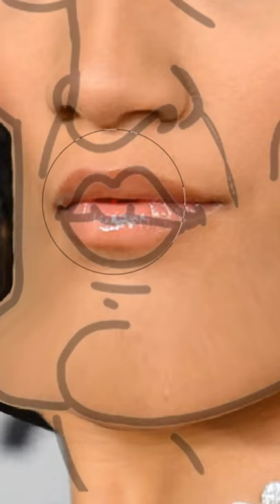I turned Zendaya into✨Handsome✨SQUIDWARD💀lol | SWISA